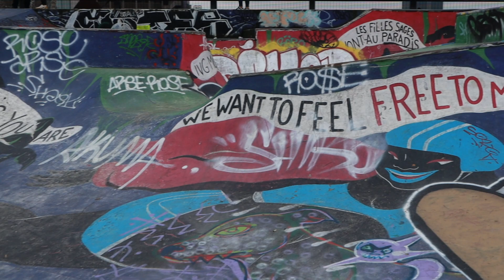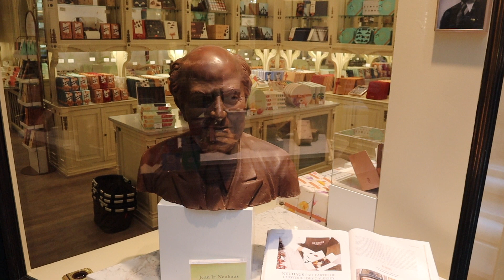A Weekend Vlog in Brussels!!!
Follow us on all platforms